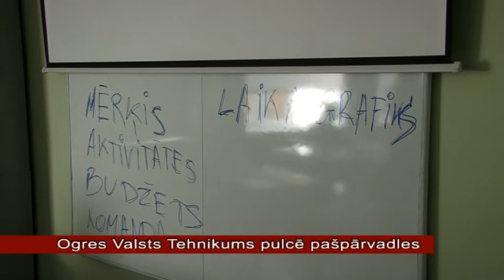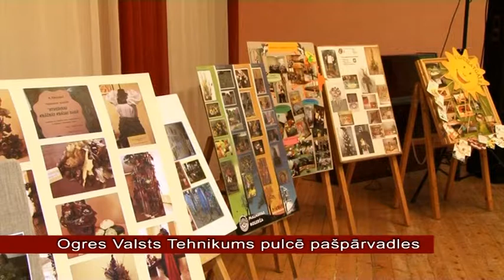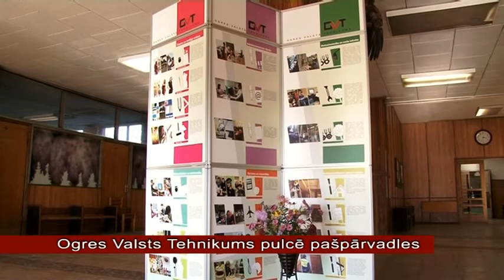OgresTV: Ogres Valsts tehnikums pulcē pašvaldības (19.10.2012)